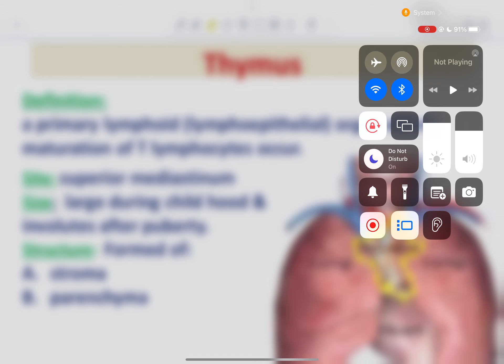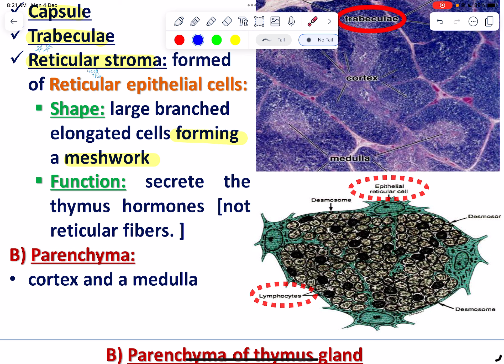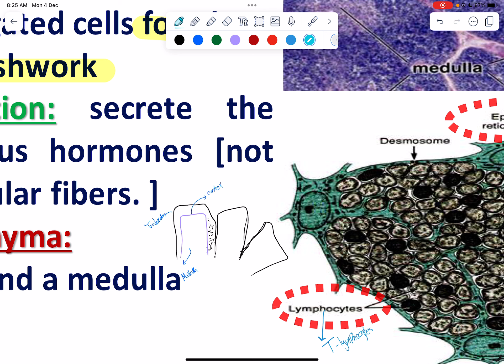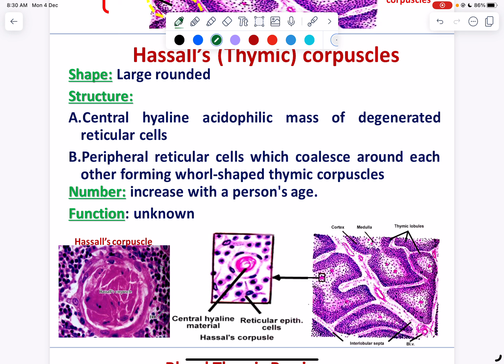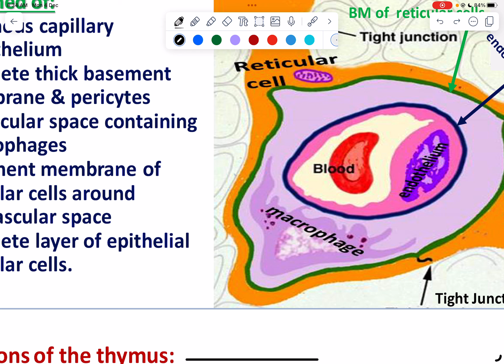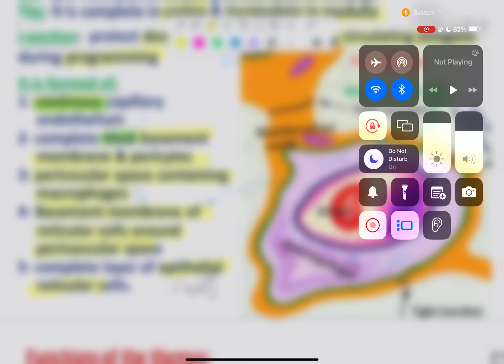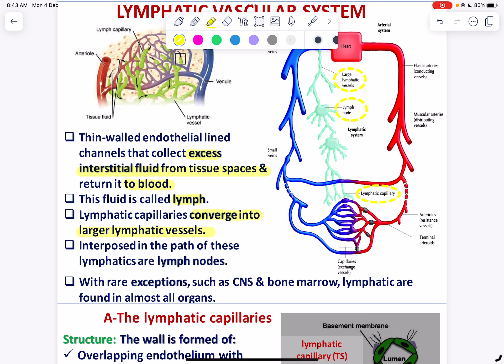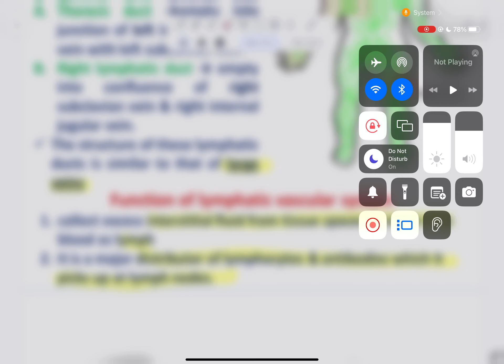Thymus Gland by doctor Hanan